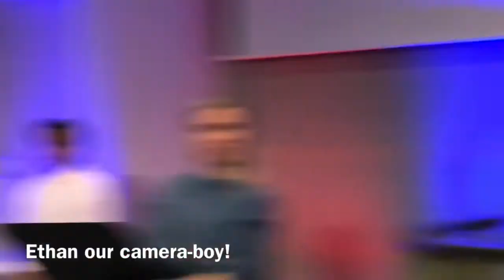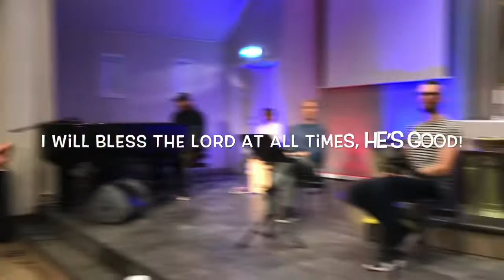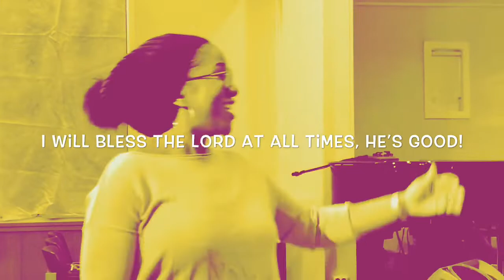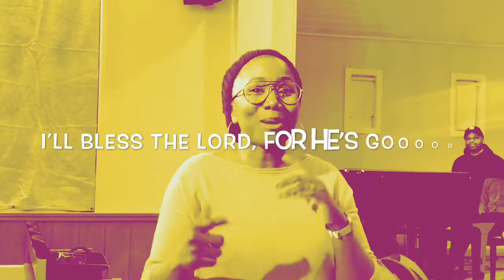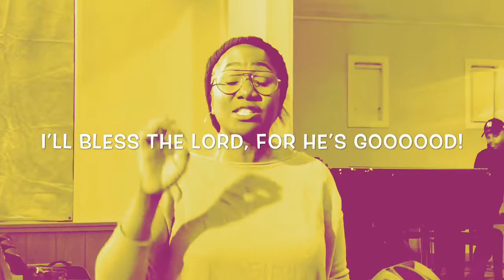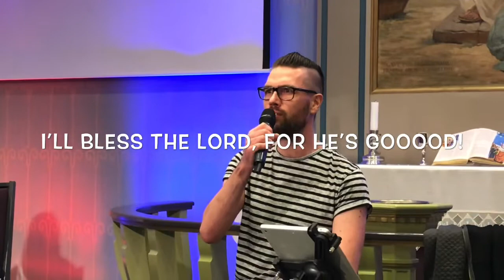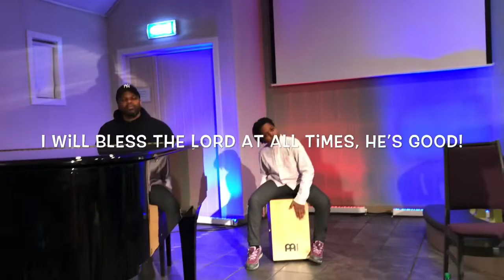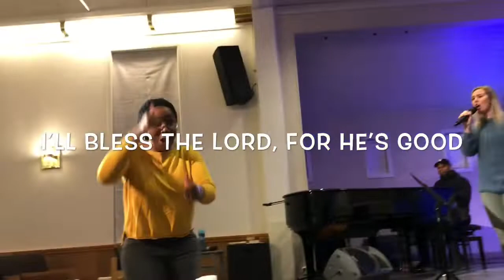Let’s Sing! Learn to sing a gospel song in 15 minutes - I Will Bless The Lord At All Times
Learn to sing a simple gospel song in 3 part harmony in 15 minutes!
You will hear soprano, alto and tenor harmony, the various sections of the song and then we will put the whole song together.
You can follow Ruth Waldron as she directs a small group and feel like you’re part of an ensemble!

Lyrics:

Verse:
I will bless the Lord at all times, He's good

Chorus:
He's good, so good, real good
Each and every day of my life
I'll bless the Lord for He's good